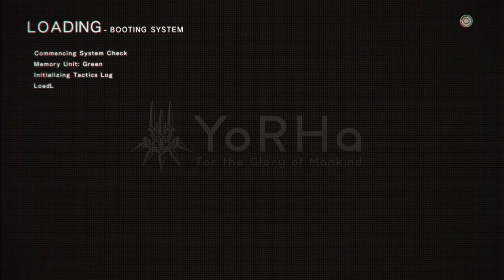Nier Automata Gameplay #64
hey everyone come with me as i play Nier automata i have never ever play it and im going try to go for all the ending so i hope you all enjoy it i have done nier replicant as well you can find that playlist in the end of the video